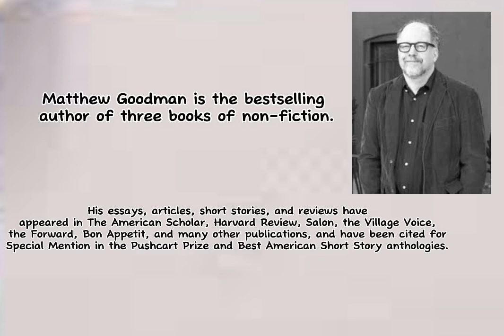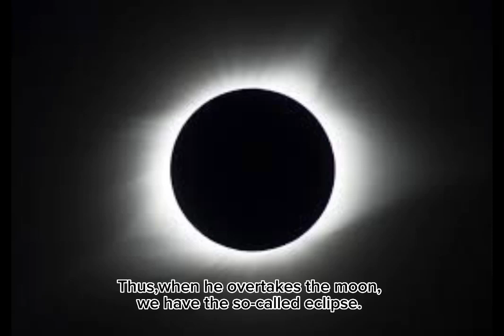Digital Picture/THE SUN AND THE MOON/by:Matthew Goodman